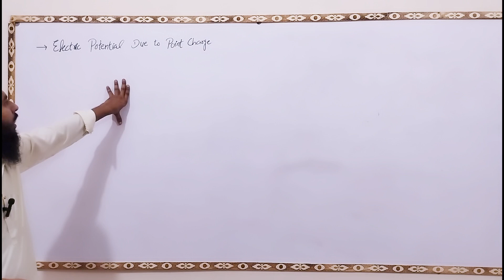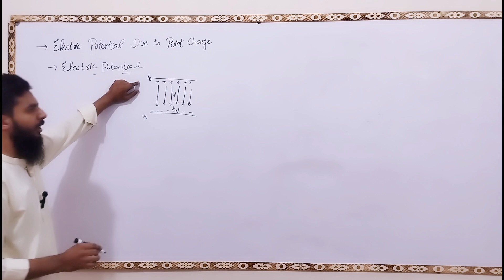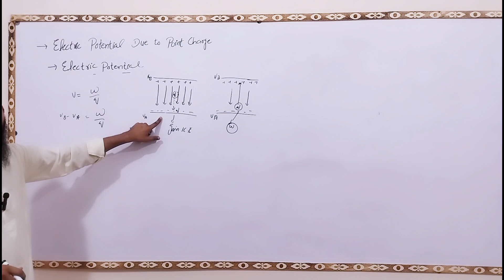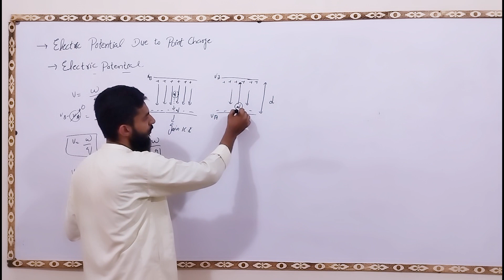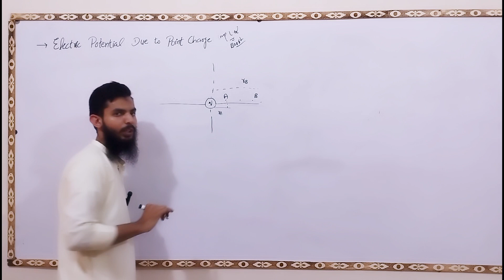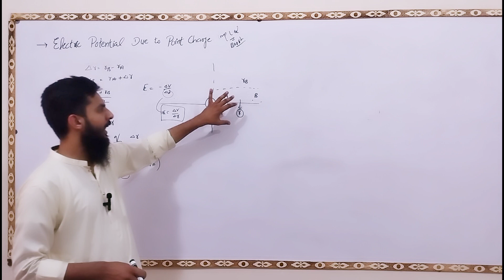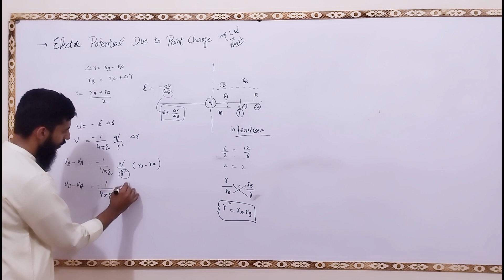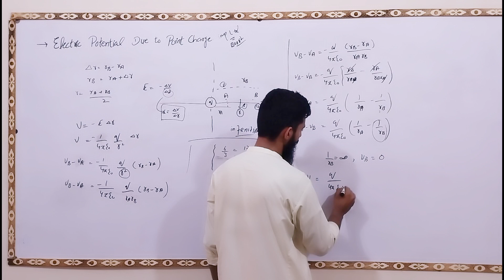Electric potential || potential difference || electrostatic potential || class 12 electrostatic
In this video we have discussed "ELECTRIC POTENTIAL ENERGY" from chapter number 12 of 2nd year physics.
This video covers 12th class physics for fsc medical and engineering.If you have any question regarding this topic then please comment down below and we will try to answer your any question.Thanks

Electric potential
potential difference
Electrostatic potential
Electrostatic